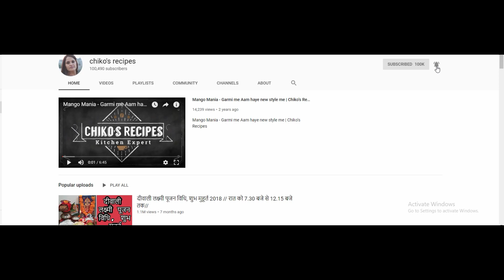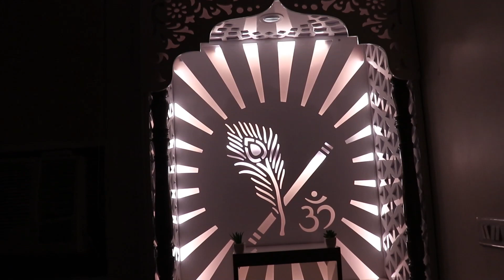ठाकुरजी विराजमान हुए अपने घर मे || New Mandir || Chiko's Recipes